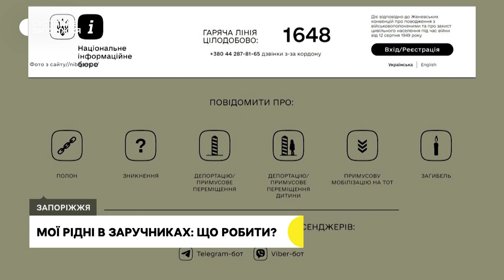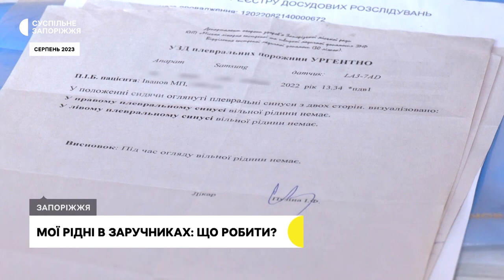Що робити, якщо рідні опинилися в заручниках | Прифронтове інтерв'ю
За даними запорізької обласної військової адміністрації близько 300 цивільних заручників з області продовжують перебувати в полоні, в той же час, за даними,  зафіксованими через гарячу лінію – близько 550 осіб. Цифра набагато більша, зазначила в інтерв'ю Маргариті Галіч  керівниця ГПО «Егіда-Запоріжжя» Антоніна Шостак.

В місцях несвободи серед числа цивільних із Запорізької області перебувають зараз люди різного віку та статті, яких катують та залучають до примусових робіт, зокрема риття окопів. Куди звертатися, як фіксувати перебування в полоні, та чи можна розраховувати на грошову компенсацію – далі.